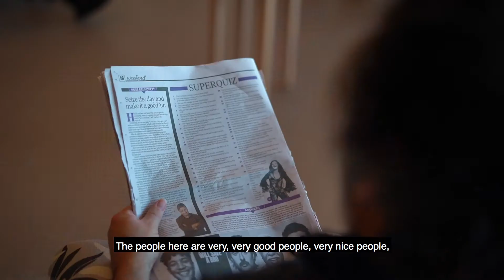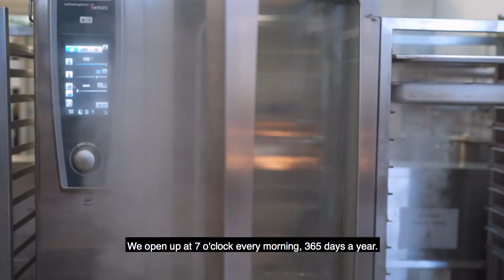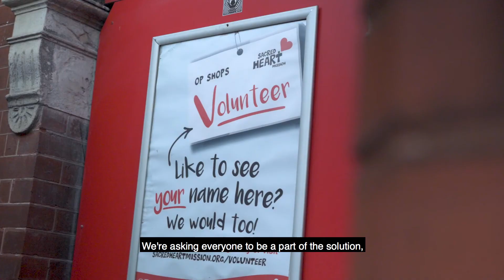Sacred Heart Mission - a rewarding place to volunteer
Join our team of more than 1,000 volunteers who donate their time and skills to tackle homelessness in Melbourne. Find a role that's right for you and start making a difference